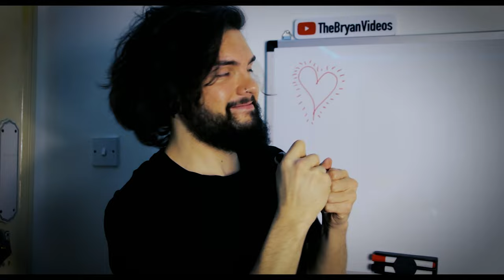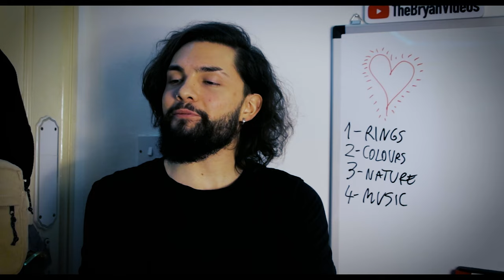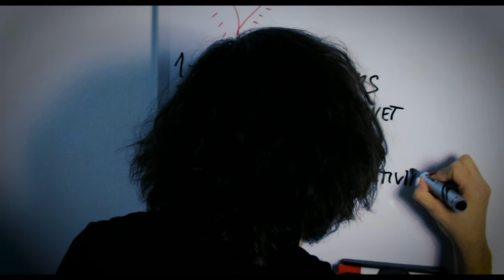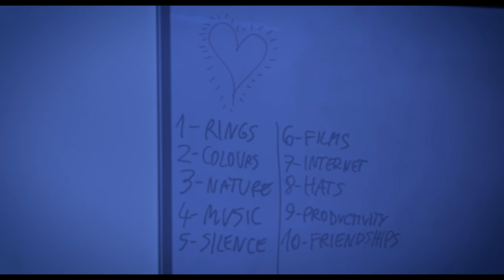I HATE Valentine's Day ♡